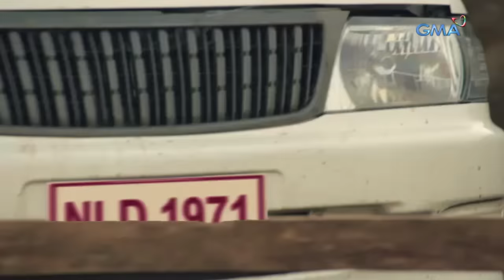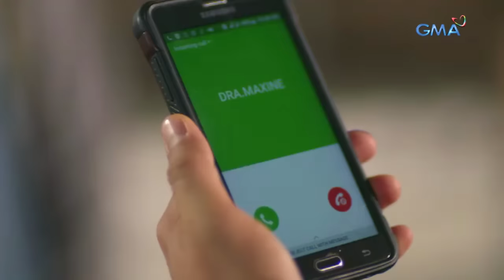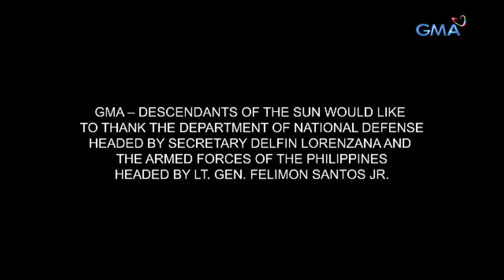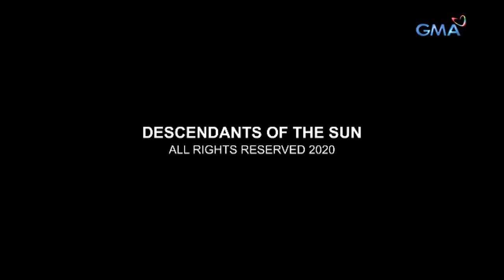Descendants of the Sun: Full Episode 18 (Stream Together)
CPT. Lucas (Dingdong Dantes) and Dr. Maxine (Jennylyn Mercado) are having their early lunch date in Denise’s (Kim Rodriguez) place. During their conversation, Big Boss was bothered by a commotion outside the store and quickly responds to the Urdan residents’ call for help. As Doc Beauty returns back to the camp, she experiences accident that almost costs her life. Luckily, CPT. Lucas is there to help her get off the dangerous cliff.